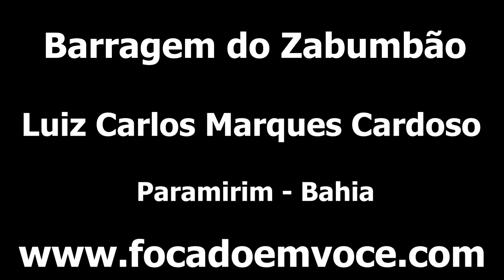Tomando Banho No Sangrador Da Barragem Do Zabumbão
Que local gostoso para se divertir. Sangrador da Barragem do Zabumbão vertendo pouco. Com muita água não dá. Se não souber nadar não entre.